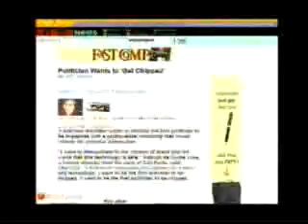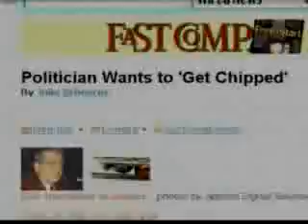The Microchip: What Is It?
Is there a plan to implant micro chips in humans across the world?